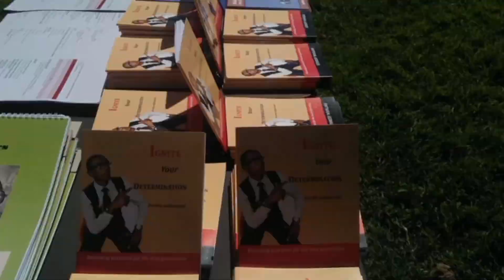St Thomas Ruirii Secondary ,Nyeri County , Academic Mentorship with Kennedy Wangari.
✅ INSPIRATIONAL SUCCESS SPEAKER

♦️High school Students-(Academic progress).

♦️Target Setting -(with a formula).

♦️Leaders/Prefects Trainings.

♦️Parents Meetings.

♦️Team Building.

Kennedy Wangari is a highly consulted academic coach.

Currently at Technical University Pursuing BSc. Counseling Psychology.

ALSO AN AUTHOR OF TWO INSPIRATIONAL RESEARCH BOOKS.

a) Ignite Your Determination- for the millennials.

b)Grade Changer -From D to A student.

Worked with over 70 Schools This year 2021 on a program called- Grade Changer From D to A Student.
i.e Gaichanjiru High,Icuga Girls,Nyahururu High,St paul Bwayi kitale,Ramba High Siaya just to name a few.

Book a session for your institution.